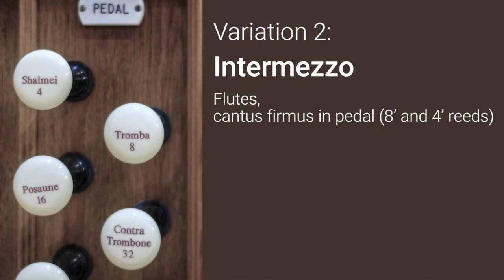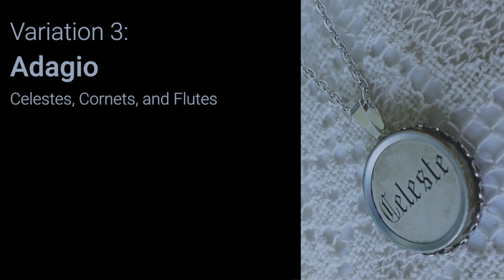David Briggs improvises variations on "Baa-Baa, Black Sheep"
Variations 1-3 of 6 variations available on the CD "Improvisations 2", downloadable

Recorded in Gloucester Cathedral, January 1997

Variation 1: Harmonization (Mixtures and Foundations)
Variation 2: Intermezzo (Flutes, with the theme on 8’ and 4’ reeds in the pedal)
Variation 3: Adagio (Celestes, Cornets, and Flutes)

Here, David Briggs improvises in the French style following the example of Pierre Cochereau